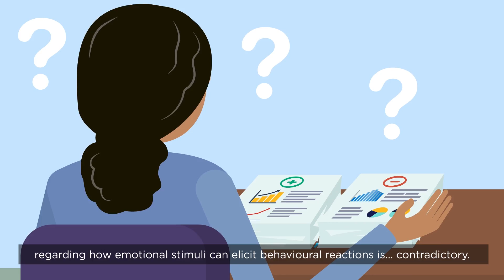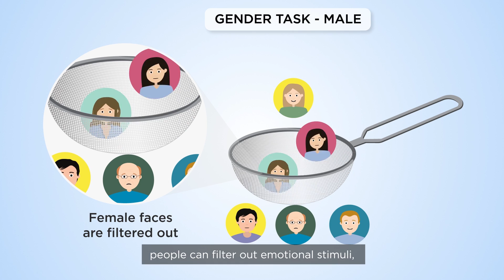Do emotional stimuli influence behavioural responses automatically?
Emotional stimuli, particularly those with negative valence, have long been considered capable of biasing selective attention reflexively and automatically, triggering approach/avoidance tendencies. However, empirical evidence is highly contradictory. Recently, ground-breaking research by Professor Giovanni Mirabella, focusing on facial emotional expressions, has shown that task-relevance is crucial for processing these stimuli. Indeed, emotional faces affected goal-directed behaviours only when germane to ongoing participants' goals. This evidence could potentially lead to a theoretical shift in emotional theories.